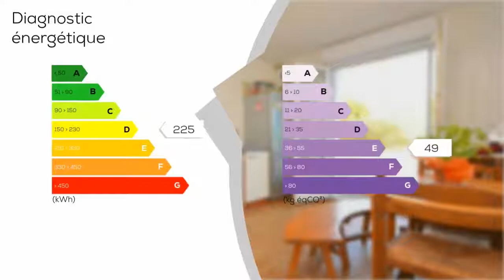A vendre - Maison/villa - PORT-SAINT-PERE (44710) - 6 pièces - 125m²